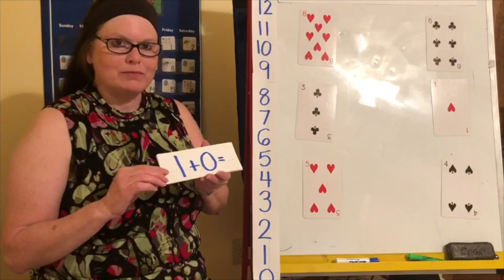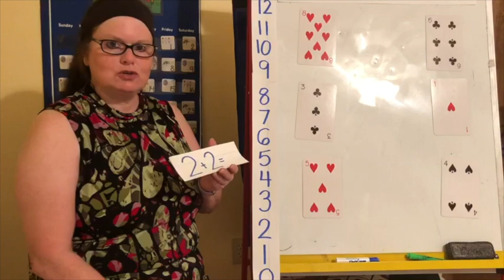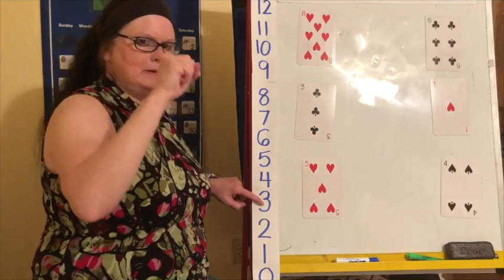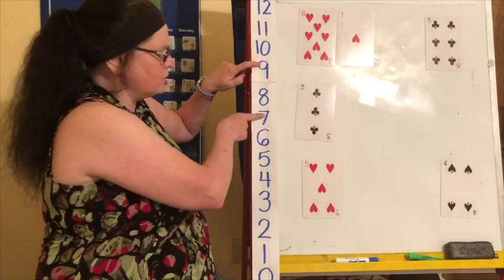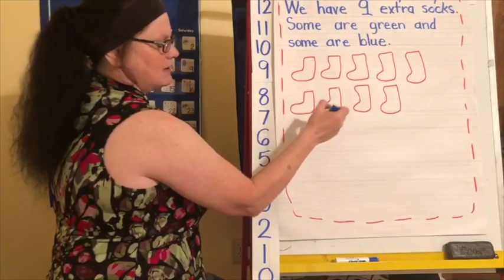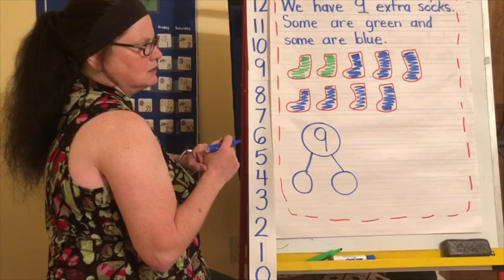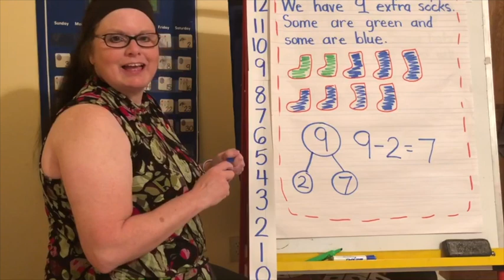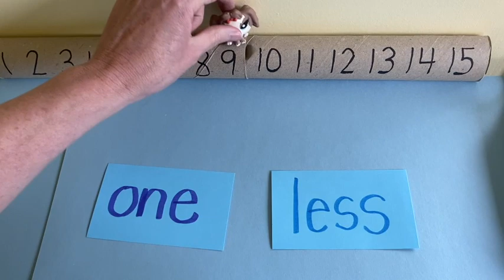EV Kindergarten Math Lesson 18